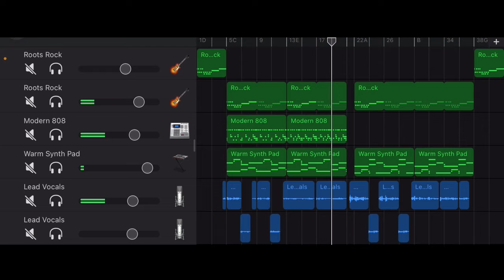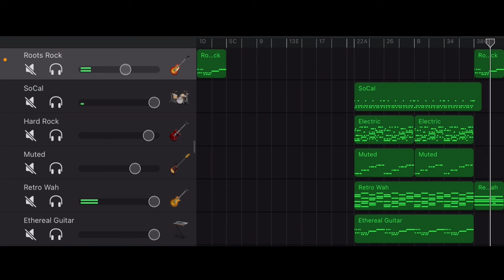Close To Me- Ellie Goulding cover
made this back in late august 2021 to dedicate to someone who was special